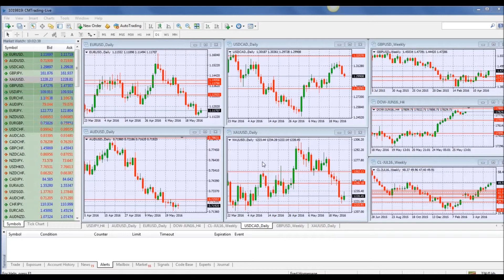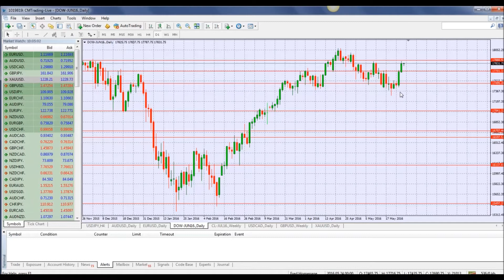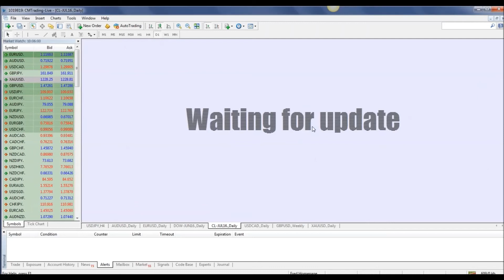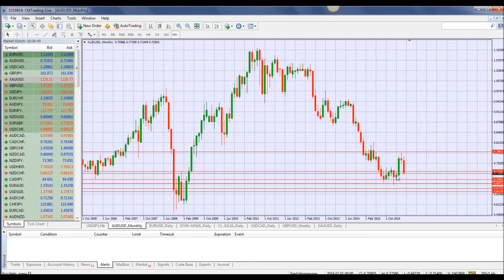CMTrading - Daily Forex Market Review 26.05.2016